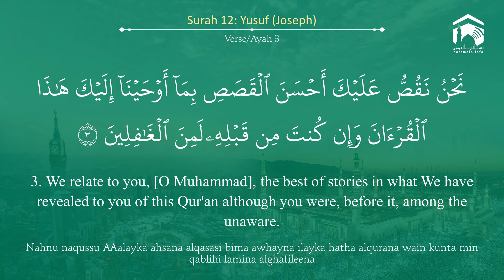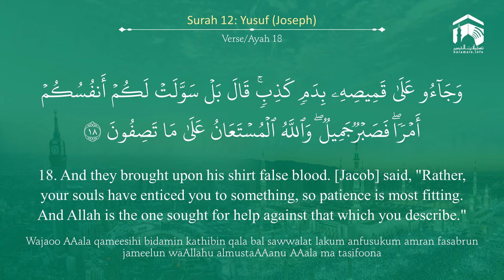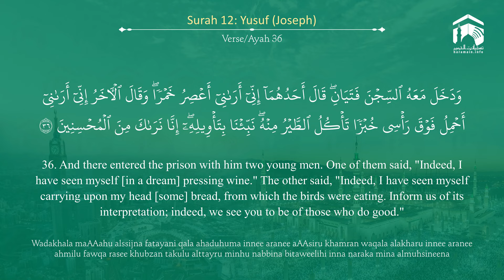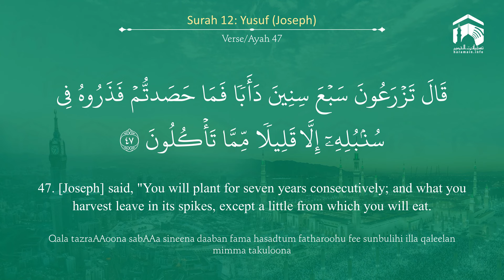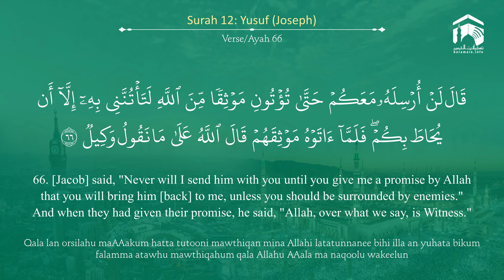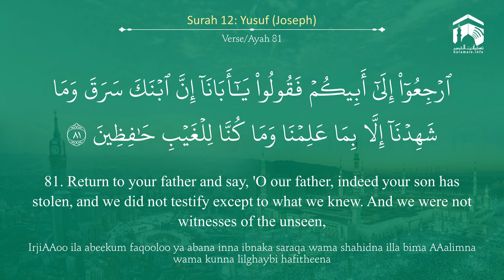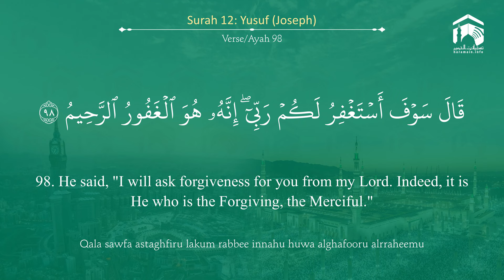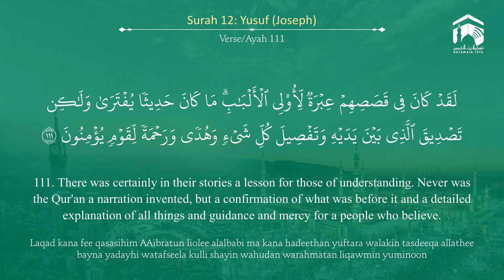Quran 12 Surah Yusuf سورة يوسف Sheikh Ahmed Talib Hameed - With English Translation